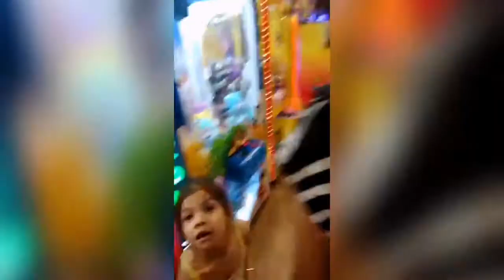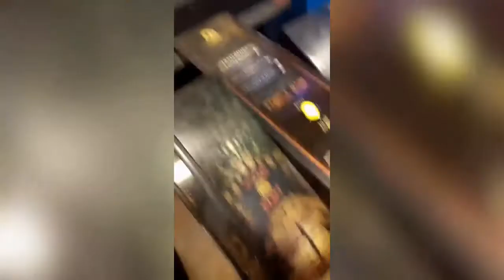We reached. Vlog #1 2nd part!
This is my 2nd part of vlog #1 i hope you enjoy. Soon i will update my facebook instagram accounts link.